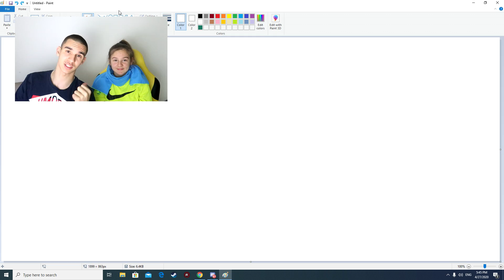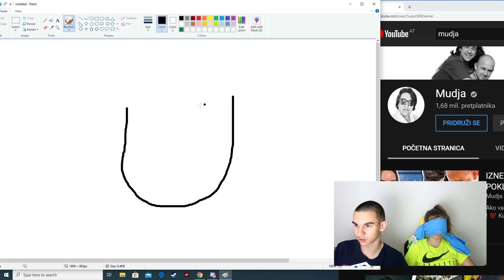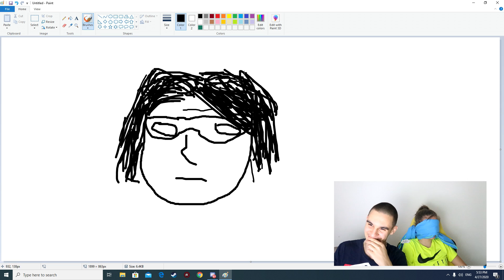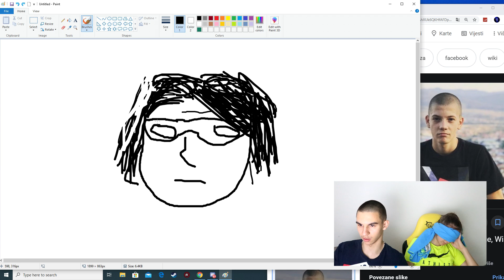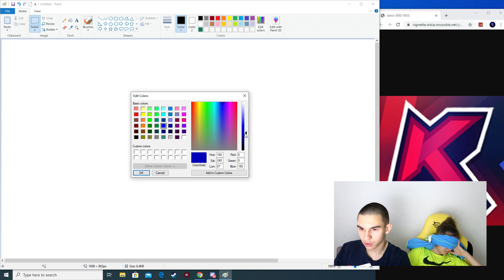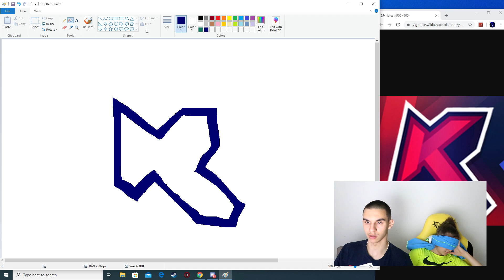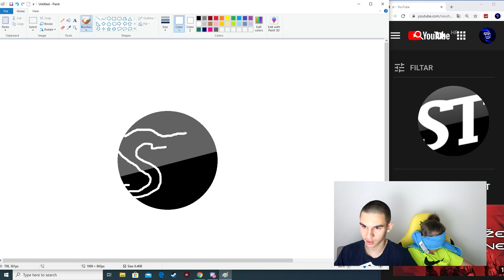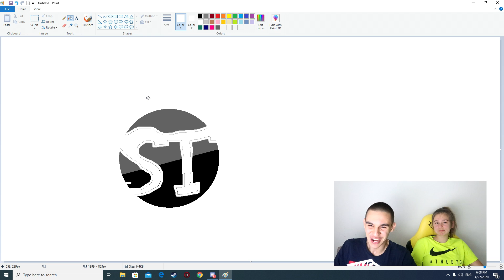JA CRTAM, SESTRA POGAĐA YOUTUBERE!!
★ Koliko Lajkova za ovu Epizodu? =D ★

• TIKTOK ACC: @dinozockt